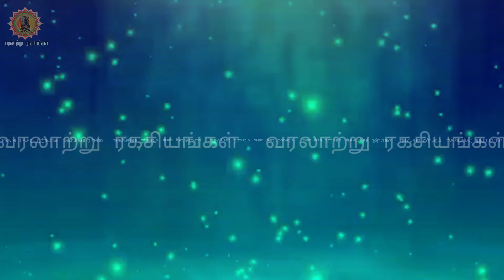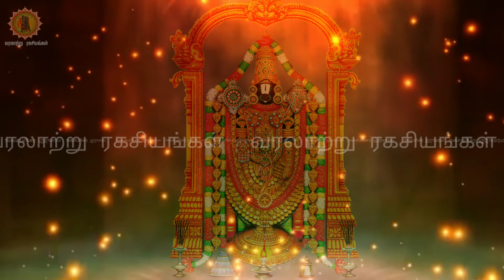பெருமாளுக்கு ஏன் முடி காணிக்கை செலுத்துகிறோம் || வரலாற்று ரகசியங்கள்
🕉️வரலாற்று ரகசியங்கள்🕉️